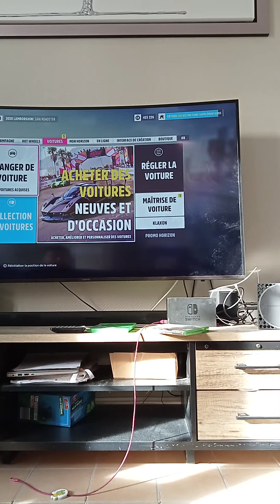comment avoir des voitures gratuit sur Forza horizon 5